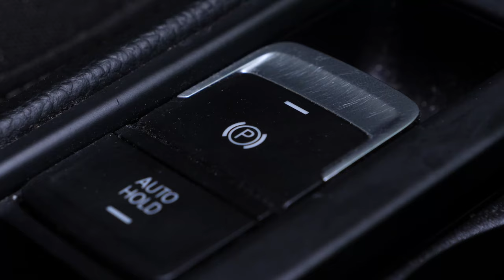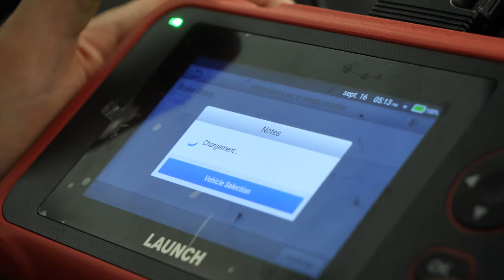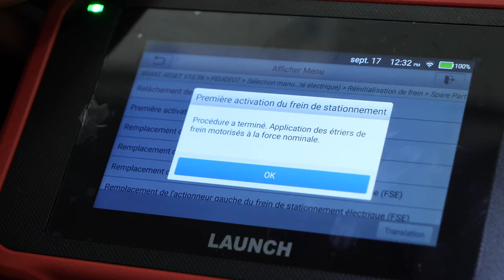How to replace the rear brake discs and pads Golf mk7 🚗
🛠📏⚙ FIND ALL THE PARTS AND TOOLS NEEDED AND RECOMMENDED BY USETOOL EN ⚙📏🛠

Discover a vast array of services that will help you run the maintenance of your car: vehicle user manuals, maintenance planning and mechanics-oriented tutorials!
Rear brake rotors and pads on a Volkswagen Golf 7.

Needed tools:
-💣🤖🏆The complete toolbox recommended by UseTool ES to repair your Golf 7

- Big flat head screwdriver
- Socket wrench
- Flat head screwdriver
- 7mm Allen key
- Wheel lug wrench
- Torque wrench
- Paper towel
- Extender
- Hammer
- 7mm Allen socket
- Wire brush
- M14 Triple square socket
- Torx T30 socket

🔝💪Safely lift your Golf 7 with the hydraulic jack and axle stands recommended by UseTool EN 💪🔝

- Hydraulic jack
- Wooden peg
- Axle stand

🚗📢💡 RESOURCES 💡📢🚗

Usetool's warnings
- Once the operation is completed, you'll need pump slowly on the brake pedal a few times until feeling a strong resistance from the pedal. The aim being to bring the brake pads closer to one other.

- Drive smoothly and avoid sudden braking for the first 50 kilometres or so to avoid glazing the new pads.

- Make sure to check the stability of your vehicle before starting the operation.

- Don't burn yourself on the pads if you've just gone for a drive as braking creates friction and long-lasting heat.

Usetool's infos
- When replacing brake rotors, you also need to replace the brake pads. This is a mandatory procedure.

- What do we mean by "glazing new brake pads"?

- Break pads are made of a material that needs to be run-in when new. If this procedure is not done properly, when braking too hard, the material overheats and hardens. Consequently, the brakes become less effective.

To ensure that you see the best results, we recommend getting in contact with qualified technicians who will carry out the installation.
This video provides tips and recommendations that can be useful when repairing or changing parts. MCD12 and its partners cannot be held responsible for any physical and material damage that comes from the poor installation or incorrect interpretation of the video content.
The user is solely responsible for the incorrect use of repair machines, tools and parts, in particular if these may cause physical damage. MCD12 and its partners recommend taking great care and carefully following the safety rules when carrying out the repair or replacement of any parts. Please keep in mind that using poor quality parts compromises the safety of the driver when on the road.

0:00 Intro
0:15 Remove the pads
3:08 Remove the rotor
4:05 Replace the rotor
5:00 Replace the pads
7:19 Tips